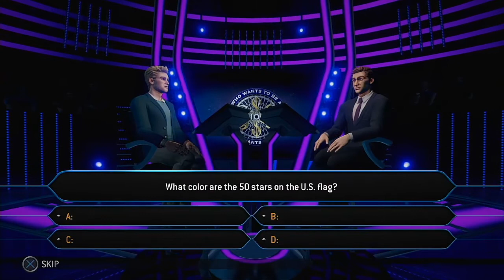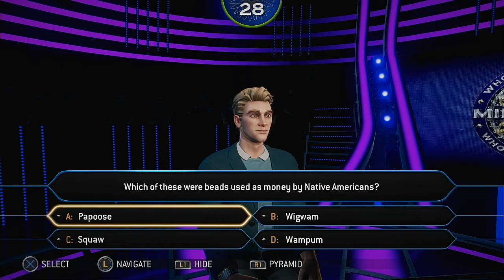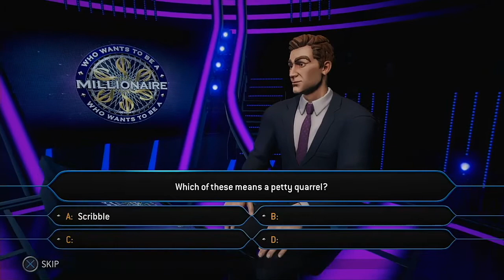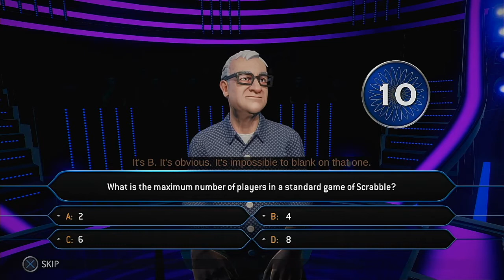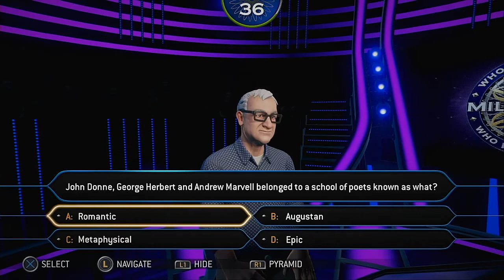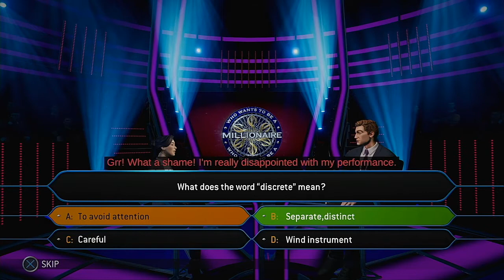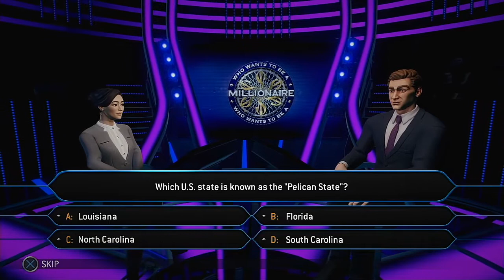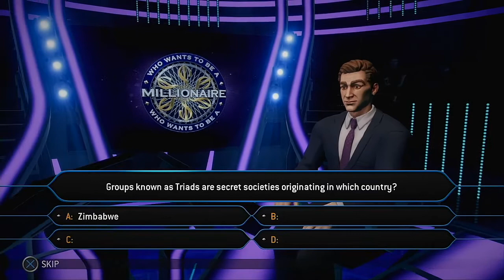WWTBAM PS4 11 19 2020